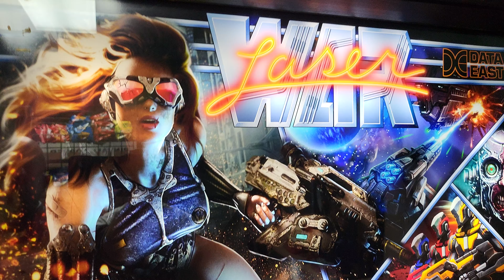Laser War Data East Pinball in our Current Sale @ Bidderbros.hibid.com ending Jan 25, 2023, bid now!